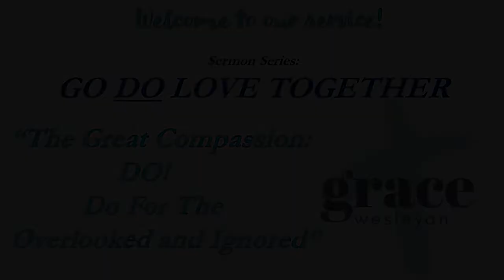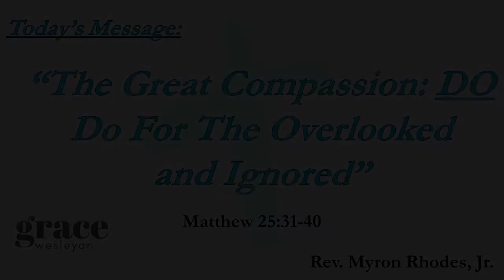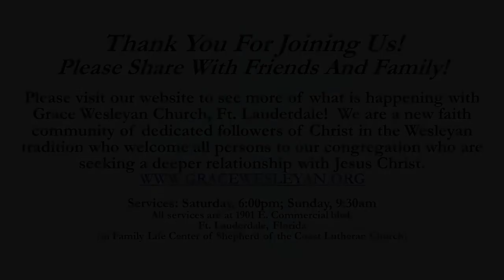The Great Compassion: Do for the Overlooked and Ignored - Grace Wesleyan Church Service 8/6/22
"The Great Compassion: Do for the Overlooked and Ignored" from Matthew 25:31-40. Do people see Jesus when they look at us?